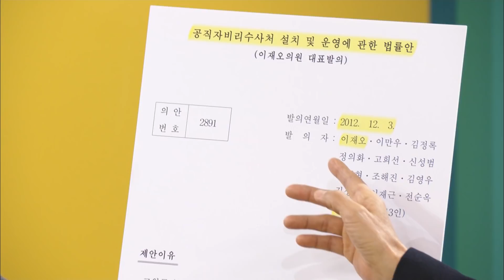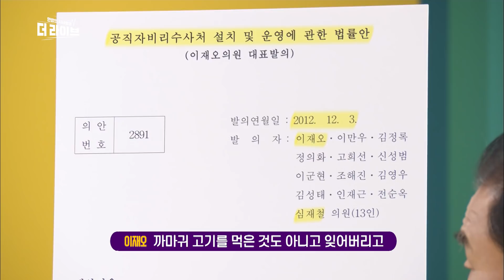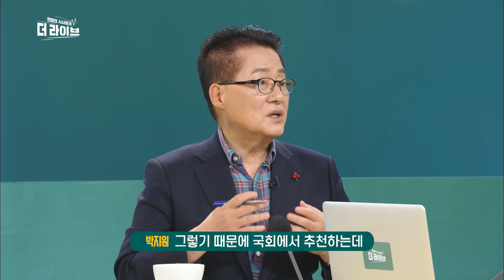여당시절 공수처 발의했던 이재오와 정치9단 박지원의 사이다 토론ㅋㅋ -나때는 말이야☕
박지원/ 대안신당 의원
이재오/ 자유한국당 상임고문
KBS1 더 라이브, '나 때는 말이야' 방송 中

우기 허니가 차려낸 이슈 맛집 더 라이브!
KBS 1TV 월요일 밤 11시, 화수목 10시 55분 생방송🏃

■최욱: 더 라이브의 야심작 나 때는 말이야 시간입니다. 사실상 DJ 박지원의원님, 사실상 MB 이재오 상임고문, 두 분 모시겠습니다. 환영합니다. 상임고문님한테 궁금한 게 있는데요. 어찌됐든 지금 자유한국당 소속 아니겠습니까? 근데 이런 방송에 나와서 이런저런 발언하실 때 누구 눈치 보거나 그러시지 않죠?

■이재오: 난 평생 눈치 안 보고 산 사람이니까.

■최욱: 그냥 시원시원하게 생각하는 대로만 말씀하시는 거죠?

■이재오: 바른 소리만 하는 거지.

■최욱: 우리 상임고문님은 보면 MB 관련된 거 말고는 항상 솔직하고 시원시원한 거 같아요.

■이재오: MB 관련된 것도 솔직하게 하지.

■최욱: 에이, 그건 좀 아니시던데.

■한상헌: 그런데 진짜 솔직 시원시원하게 두 분이 말씀해주시니까

■박지원: 아니 이재오 상임고문이 눈치를 아무도 안 본건 사실인데 제 눈치는 봤습니다. 저를 만나면 90도로 항상 형님 하고

■이재오: 그것도 맞는 말이에요.

■한상헌: 오늘 두 분 또 긴 시간 동안 맞는 말씀만 계속해주시기 바라겠습니다.

■최욱: 나 때는 말이야 두 번째 주제는 공수처법 관련 이야기인데요. 이재오 대표님, 자유한국당은 공수처를 만드는 거에 대해서 아주 극렬히 반대하는 거 같아요. 그 이유가 정확히 무엇입니까?

■이재오: 공수처법 자체를 반대한다. 그것도 뭐 반대하는지는 모르겠는데

■최욱: 반대해요.

■이재오: 그 내용이 몇 가지 독소조항이 있다.

■최욱: 독소조항 몇 개만 빼면 된다?

■이재오: 그걸 좀 빼고 협상을 할 생각을 해야지 공수처라고 하는 것은 고위공직자부패수사처, 비리수사처잖아요. 제가 국민권익위원장을 했을 때 청렴도 조사를 해보면 청렴도 조사에서 점수가 제일 낮은 게 부패지수가 제일 높고 청렴지수가 제일 낮은 게 고위공직자라 그러니까 고위공직자에 대한 별도의 수사기구가 있는 게 좋겠다고 생각을 내서 내가 그때 (공수처법을) 하자고 하니까 그땐 지금은 여당이지. 지금 여당이 그때는 야당이었는데 야당이 반대를 해서 못했지

■최욱: 지금 상임고문님은 어때요? 공수처 만들어야 됩니까, 만들면 안 됩니까?

■이재오: 만들 수도 있지. 그런데 예를 들어서 안에 있는 몇 가지 조항이 권력이 독점적으로 운영할 수 있는 조항은 결국 권력을 강화하기 위한 거다 하는 오해만 벗어나면 되니까 공수처장 임명해서 대통령의 입김을 뺀다든지 공수처에 파견하는 검사나 수사관들이나 이 부분을 대통령의 입김을 뺀다든지 그다음에 기소권, 공수처와 검찰이 기소권 문제를 어떻게 조정할 거라든지 그런 몇 가지 문제만 잘 민주적으로 하면 그건 뭐 야당도 반대할 수 있는 명분이 없죠.

■한상헌: 앞서 말씀하셨지만 저희가 자료조사하면서 한 가지 어마한 걸 건졌거든요.

■최욱: 우리 대표님이 공수처 설치하면 안 돼. 이렇게 해야 재밌어지는데

■이재오: 내가 법안을 발의한 게 있기 때문에

■최욱: 그러니까요. 이걸 들이밀면서 민망하게 만들려고 했는데

■이재오: 내가 법안을 발의한 게 있는데 공수처법을. 고위공직자비리수사처 설치 운영법을 2012년 내가 국회의원 때 대표 발의한 게 있는데

■최욱: 심재철 의원이랑 같이하셨다고

■이재오: 이게 발의한 지가 10년도 안됐는데 내가 까마귀 고기를 먹은 것도 아니고 잊어버리고 지금 안 된다 이렇게 얘기할 순 없지

■박지원: 그런데요 공수처법은 역대 대통령들이 다 공약하고 실천이 안 됐어요. 대통령 되면, 여당 되면 안 하고 야당은 하자고 하는 거예요. 야당 때 법안을 냈단 말이에요. 그런데 이번에는 여당, 대통령은 하자고 하고 야당인 한국당이, 황교안 대표는 목숨을 걸고 반대한다는 거예요. 그런데 그건 진짜 잘못이에요. 왜냐면 역대 대통령의 집권 말을 보세요. 다 불행한 역사가 지속되고 있잖아요. 그렇기 때문에 공수처가 신설되면 그 고위공직자에 해당되는 분이 약 만여 명 됩니다. 그런데 지금 한국당은 자기들 해당은 102명밖에 안돼요. 국회의원밖에 안되니까 그리고 심지어 대통령 친인척 모두가 관계가 되니까 이건 해야 되는데 일단 왜 저러는지 모르겠어요.

■최욱: 오히려 반대가 돼야 되는데

■이재오: 이제 얘기를 하잖아요.

■한상헌: 이제 남은 시간이 1분밖에 없습니다. 저희가 첫 번째 이슈에서 이야기를 많이 하다보니까 1분 남았는데 마지막으로 간단하게 공수처법 통과될지 안 될지 되려면 어떻게 해야 되는지만 간단하게 원 포인트로 짚어주시죠.

■이재오: 공수처법에서 권력의 독소조항을 빼고 야당이 공수처를 정권이 이용하려고 한다고 하는 것만 빼고 다시 여야가 협상하세요.

■박지원: 그 독소조항이라고 하는 것은 공수처장을 대통령이 임명한다. 이게 아니에요. 그렇기 때문에 국회에서 추천하는데 한국당이 들어오면 뭐가 독소조항이다. 이거 고치자 하면 합의가 됩니다. 그러니까 문제는 한국당이 들어오면 되고 안 들어오면 저렇게 창밖에다 두고 4+1이 공수처법을 통과시켜야 개혁이 된다.

■한상헌: 알겠습니다. 오늘 두 분의 깔끔한 마무리와 함께 나 때는 말이야 마무리 하도록 하겠습니다. 더 라이브 오늘 저희가 준비한 소식은 여기까지입니다. 편안한 밤 보내시기 바랍니다.